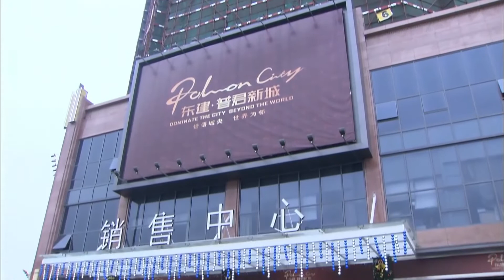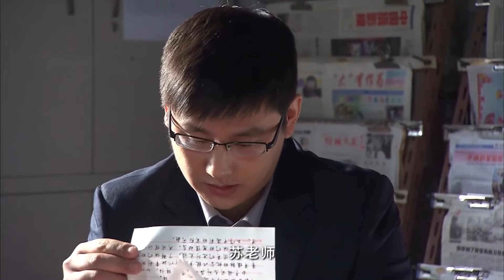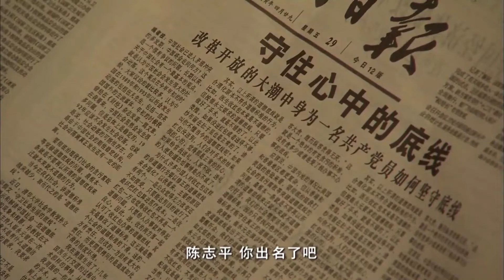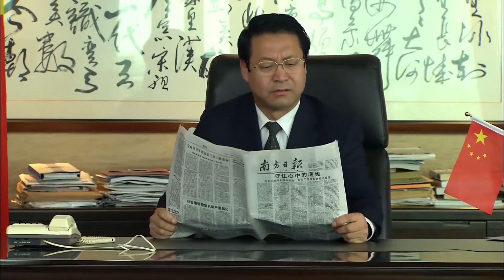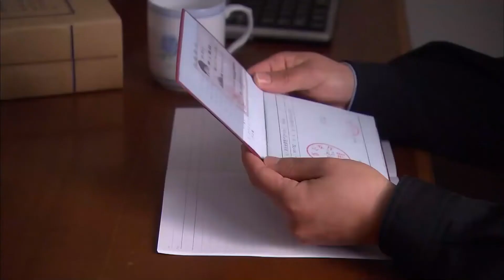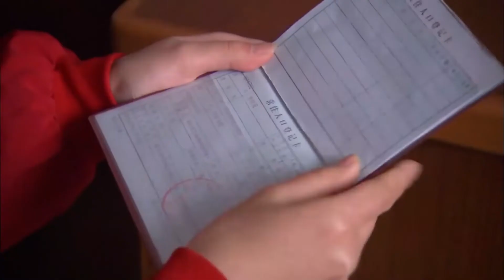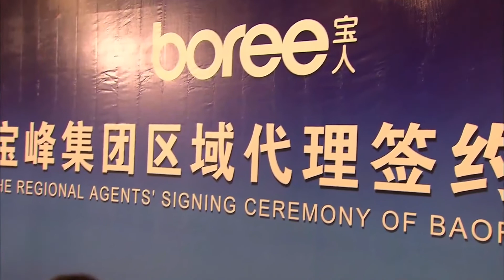【年代情感电视剧】 商战之王 大结局 | 商战老手敌不过人心浮动 追名逐利却也渴望真心（山海情张嘉益）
【情感电视剧】商战之王  | 商战老手敌不过人心浮动追名逐利却也渴望真心